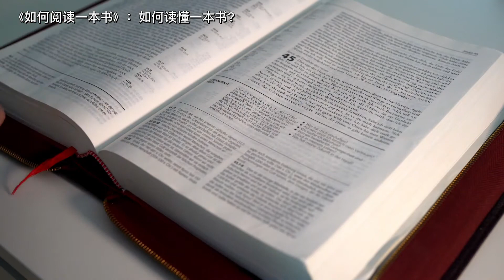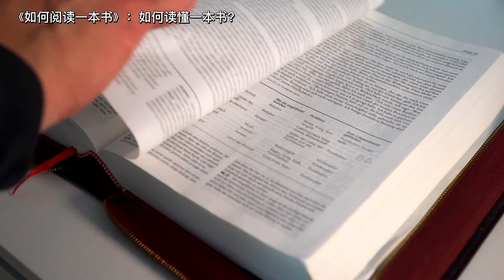《如何阅读一本书》：如何读懂一本书？